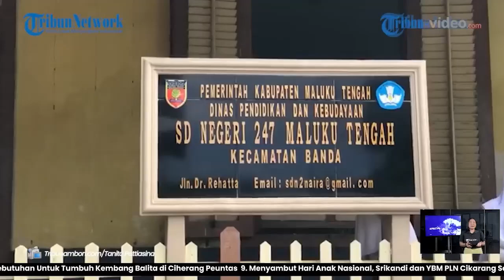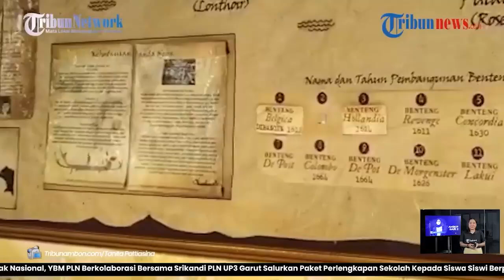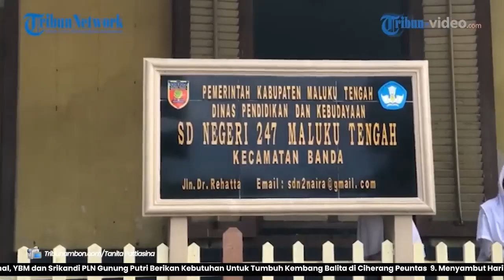Jejak Sejarah Sekolah Tertua di Banda Neira: Ada Sejak Zaman Penjajahan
AMBON, TRIBUNAMBON.COM – “Aku Bangga Jadi Anak Banda Neira”, sebuah kalimat sederhana penuh makna yang tertera pada dinding Sekolah Dasar Tertua di Banda Neira, Kabupaten Maluku Tengah, Provinsi Maluku.
SD Negeri 247 Maluku Tengah, nama sekolahnya.
Terletak di Jalan dr. Rehatta, Banda Neira, tepat disamping rumah pengasingan Bung Hatta, Sekolah ini bahkan sudah berdiri sejak zaman penjajahan, seolah menjadi saksi bisu bagaimana perubahan Pendidikan di Maluku.
SD Negeri 247 didirikan sekitar tahun 1821-an, dulunya merupakan Sekolah Rakyat bagi Bangsawan Belanda dan juga pribumi.
Setelah Indonesia merdeka, sekolah rakyat ini berubah menjadi Sekolah Negeri yakni SD Negeri 2 Neira.
Kemudian berubah nomenklatur menjadi SD Negeri 247 Maluku Tengah.

Program: Ambon Hari Ini
Host : Tanita Pattiasina
Video Edior: Ode Alfin Risanto
Reporter: Tanita Pattiasina